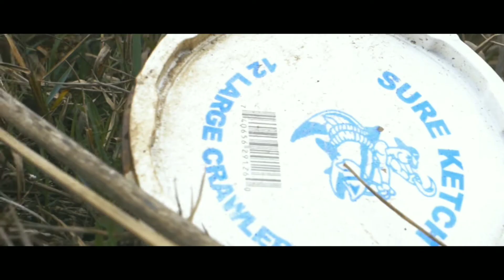Summer Swimbait Snatchers (Destroyed)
Today was epic! We met up with Gsb for a little float tube session. Started kind of slow but once we found out what the bass wanted it was on!

     Always thanks for FishingWithFred

Get your GoldenStateBaits: